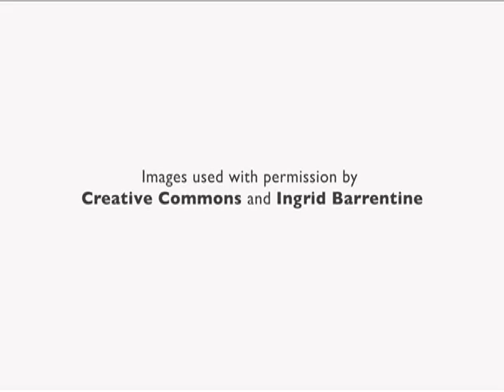68th Annual NCAI Convention: Mark Trahant, A Vision for Indian Country